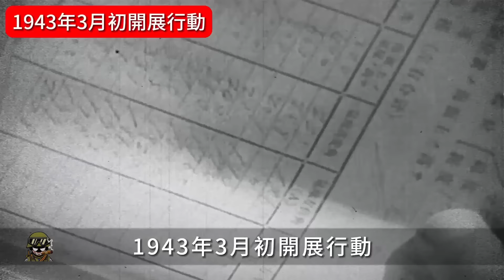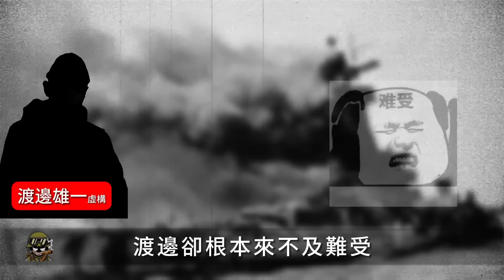3000日軍死於鯊魚之口，俾斯麥海海戰提前兩年確定太平洋戰爭最終勝負？木村昌福軍事生涯最失敗戰略！重返戰場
00:00 前言
00:32 日軍運輸計劃
03:40 盟軍首次空襲
05:22 日軍戰術失誤
07:06 單方面屠殺
09:45 鯊魚肆虐

提起戰爭中的非戰鬥減員
一般我們都會想到
疾病、災難、飢餓
可在二戰太平洋戰場上
因為戰鬥環境相對特殊
也造成了大量因海洋生物帶來的非戰鬥減員
今天我們就來聊一聊
太平洋戰爭中
一場讓三千日軍命喪鯊魚之口的恐怖戰役
俾斯麥海海戰

Mention non-combat attrition in war
Generally we will think of
disease, disaster, hunger
Can be used on the Pacific battlefield of World War II
Because the combat environment is relatively special
It also caused a large number of non-combat attrition caused by marine life.
during the pacific war
A horrific battle that cost 3,000 Japanese soldiers their lives at the mouth of sharks
Battle of Bismarck Sea